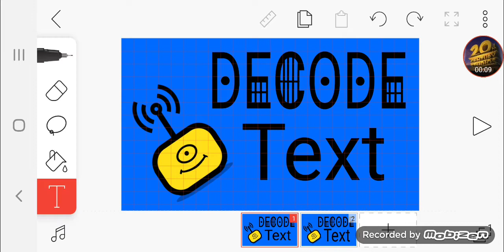For Lucas Mcsherry To Remake 3